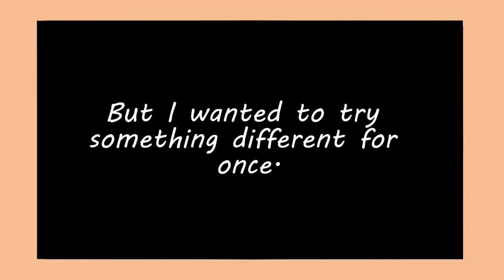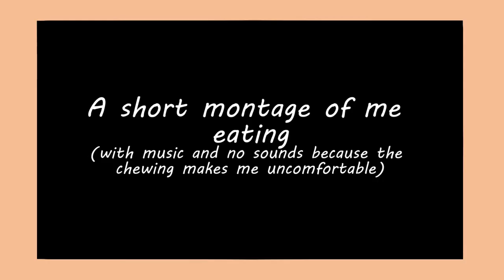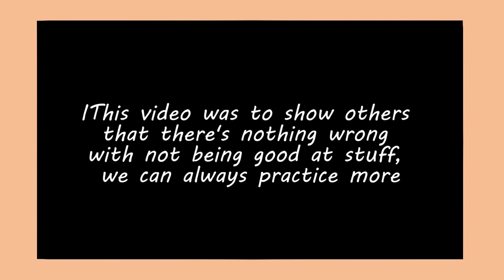Inexperienced Teen Cooks for the First Time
i   s u c k   a t   c o o k i n g   a n d    i   a m
n o t   a f r a i d   t o   a d m i t   i t !

Yes I genuinely have never gotten any chances to cook in my entire life (except for cooking rice in a rice cooker and instant noodles), and I really tried to make this look as least horrible as possible. But on the bright side, at least I'm learning something new and I know the mistakes I have made so I can be better. :3

This video shows that there's nothing wrong with not being skilled in one aspect. There's always room for improvement and we can always find a way to be better, it's never too late to start! 🖤💕 (lol my boifren says that a lot)

Also my old laptop literally succs I saved the video for the third time and it still glitched halfway which is why I edited the sound out.

PS. Gordon Ramsay pls don't yeet me into an oven in the middle of the night, I know I have created an abomination.

Also, Youtube I am definitely aware of copyright stuff, I'm stupid but I'm not that stupid.

Music (from the anime called Nichijou, the song is called Helvetica Standard Sono 2, pretty funny stuff)